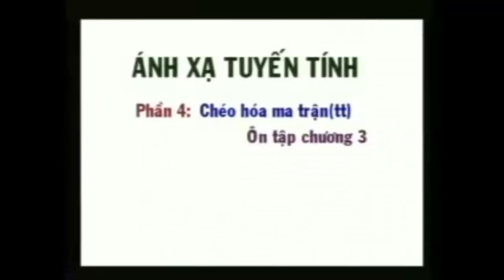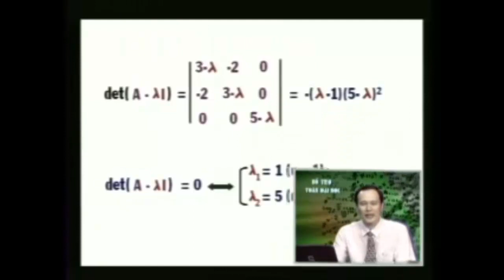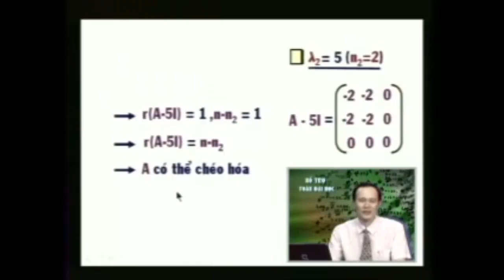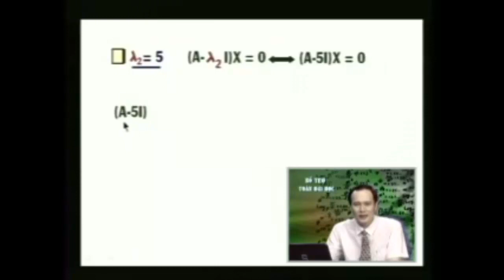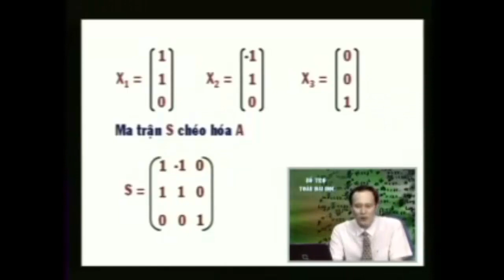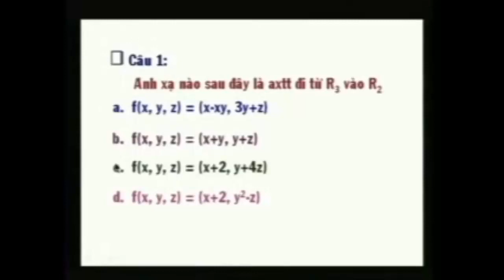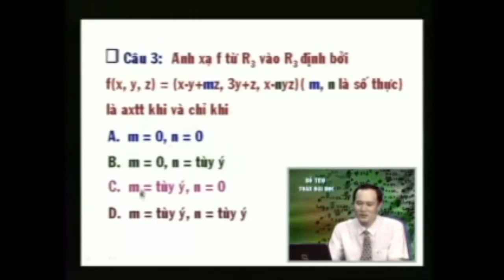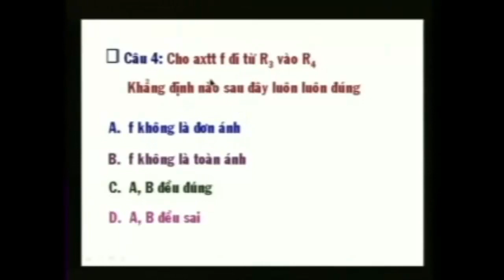Các dạng toán về định thức - Toán cao cấp Đại số tuyến tính | Phần 1/2